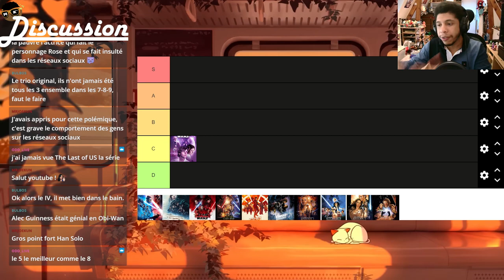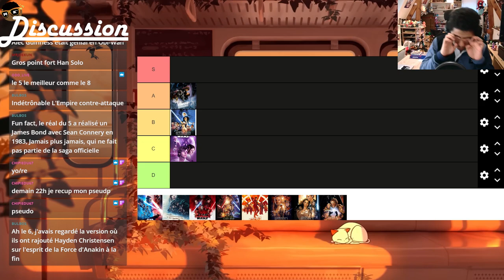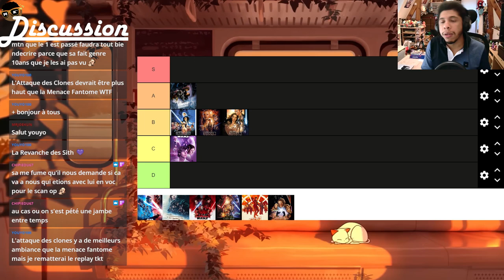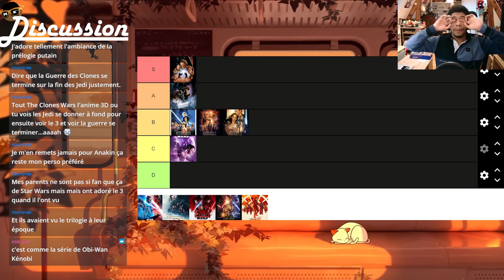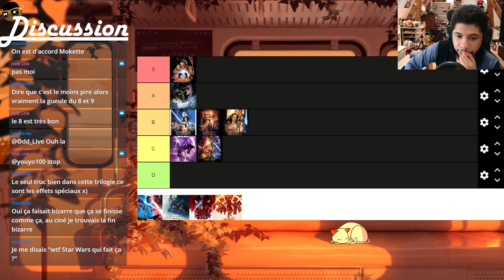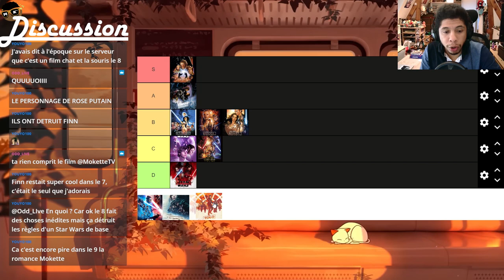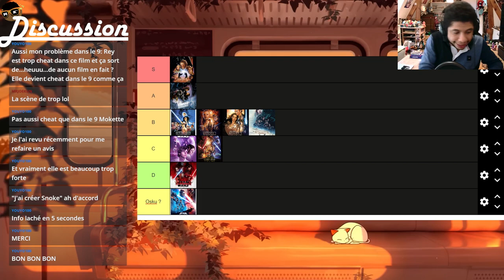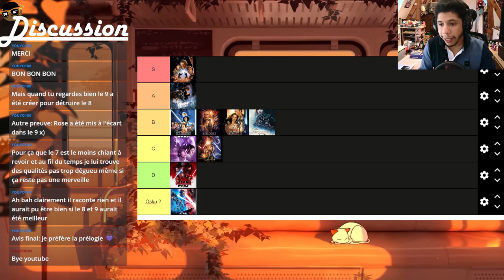►Ma TIER LIST des films STAR WARS (Replay du 19/03/2023)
"J'ai créé Snoke."